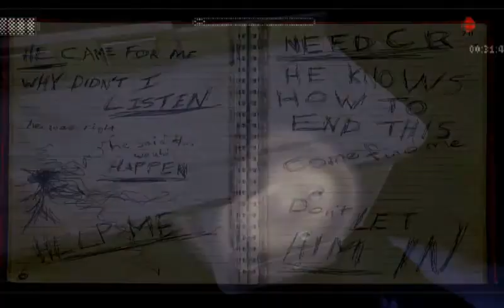Random Funny Moments of My Channel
LATER BROUHAS!